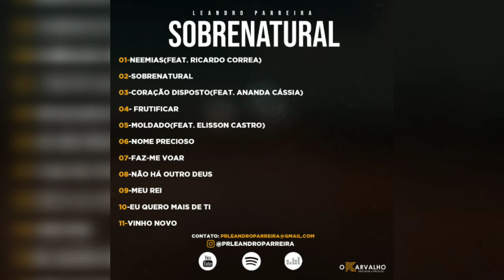05- Moldado (Feat. Elisson Castro)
Faixa 05 do Album Sobrenatural de Leandro Parreira
Instagram.com/prleandroparreira